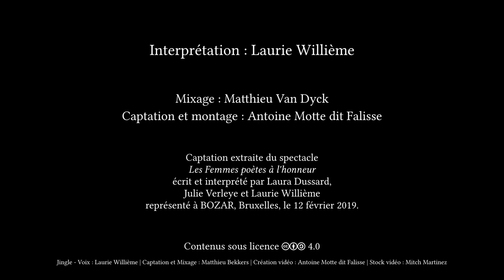Vale - Catherine Pozzi - LIVE - BOZAR - Thalie Envolée (HD)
Enregistrement live du texte « Vale » de Catherine Pozzi lors du spectacle « Les Femmes poètes à l'honneur » le 12 février 2019 à Bozar, à Bruxelles, dans le cadre du projet Thalie Envolée

Crédits :

Texte : Catherine Pozzi
Interprétation : Laurie Willième
Captation & Mixage : Matthieu Van Dyck

- Retrouvez-nous -